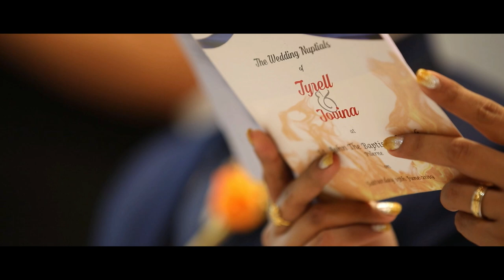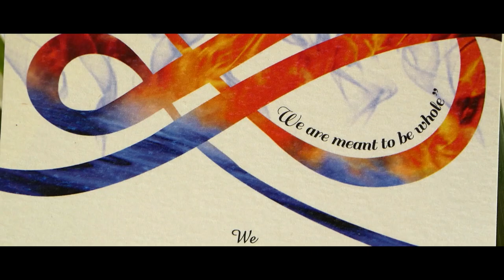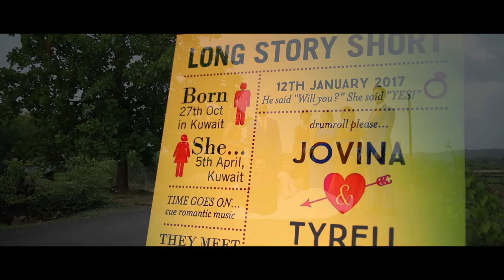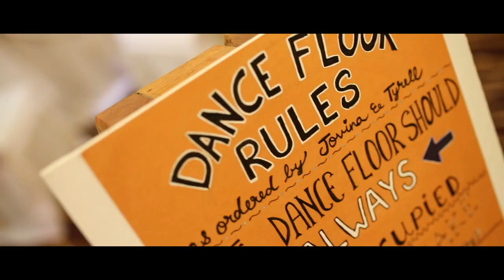TYRELL & JOVINA l WEDDING HIGHLIGHTS l JONUSHKA STUDIO